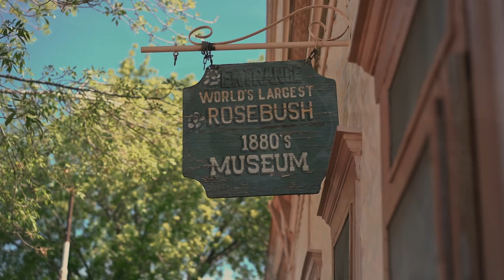Tombstone-Themed Destination Wedding in Tombstone Arizona | Highlight Reel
It was such a blessing to be able to be able to celebrate Victoria & Makenan and their love. Enjoy their beautiful and unique wedding day at the Rose Tree Museum in Tombstone, AZ!